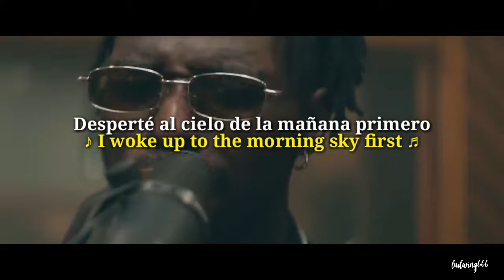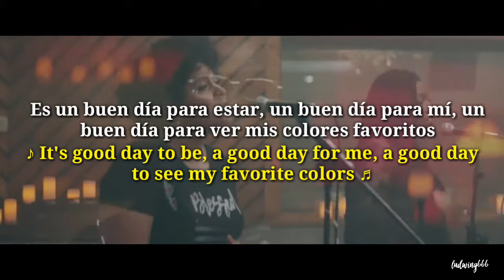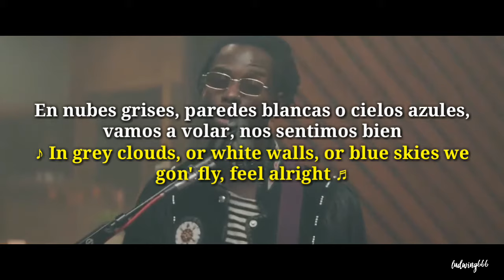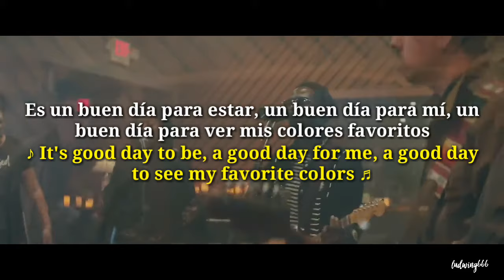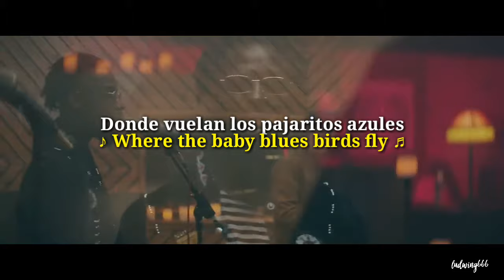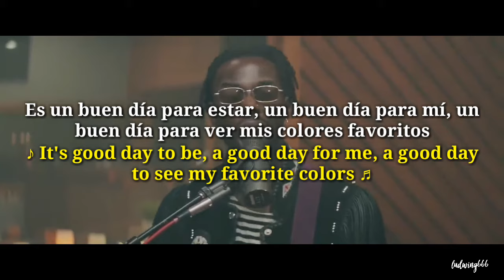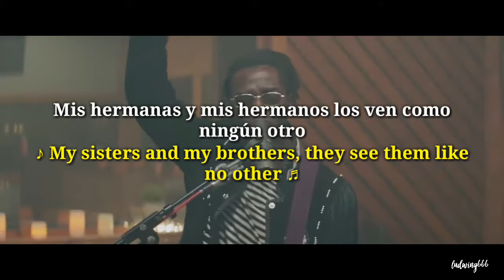Black Pumas - Colors (Live Session) // subs español e inglés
Creditos: Black Pumas